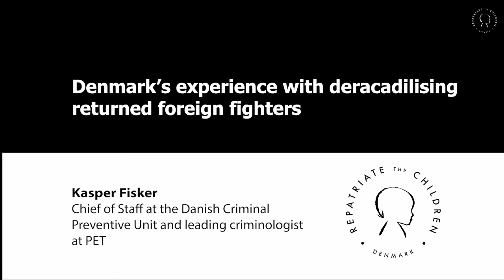Kasper Fisker's presentation at the conference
Denmark’s experience with deracadilising returned foreign fighters.